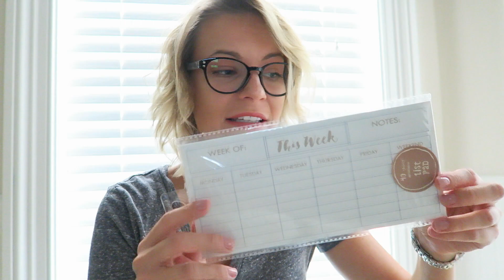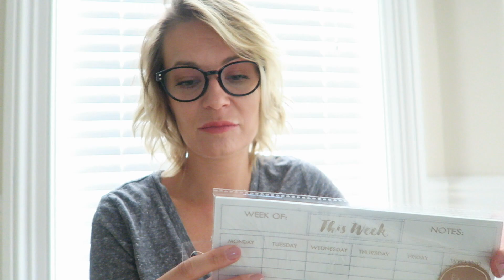ROZDANIE/ ZAKONCZONE BACK TO SCHOOL, WORK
Dziekuje Wam Kochani zaudzial w rozdaniu, ale sie o Was duzo dowiedzialam ;) Na pewno bedzie wiecej rozdan ;)
A teraz gratuluje:
Ka jak Kasia
Karen
Pony Murderer

REGULAMIN:
PROSZE ZOSTAWIC JEDEN KOMENTARZ CO LUBISZ ROBIC W SZKOLE, W PRACY I DO JAKIEJ SZKOLY CHODZISZ NP. GIMNAZJUM ITP.
WYNIKI OGLOSZE W PONIEDZIALEK TUTAJ ;)
JEZELI NIE JESTES OSOBA PELNOLETNIA W RAZIE WYGRANEJ PROSZE POINFORMOWAC RODZICOW O PACZCE.